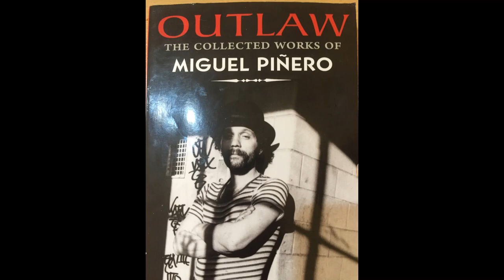Miguel Pinero - The Book of Genesis According to St. Miguelito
Recital of an excerpt from Miguel Pinero's poem "The Book of Genesis According to St. Miguelito". Background music by myself.

Before the beginning
God created God
In the beginning
God created the ghettos & slums
and God saw this was good.
So God said,
"Let there be more ghettos & slums"
and there were more ghettos & slums.
But God saw this was plain
so
to decorate it
God created leadbase paint and then
God commanded the rivers of garbage & filth
to flow gracefully through the ghettos.
On the third day
because on the second day God was out of town
God's nose was running
& his jones was coming down and God
in his all knowing wisdom
knew he was sick
he needed a fix
so God
created the backyards of the ghettos
& the alleys of the slums
in heroin & cocaine
and
with his divine wisdom & grace
God created hepatitis
who begat lockjaw
who begat malaria
who begat degradation
who begat
GENOCIDE
"Outlaw" by Miguel Pinero